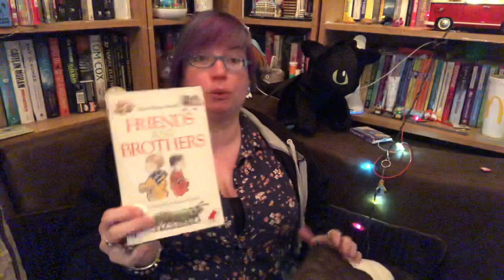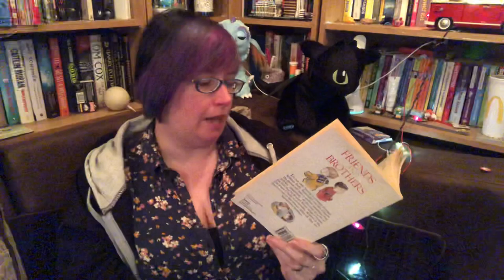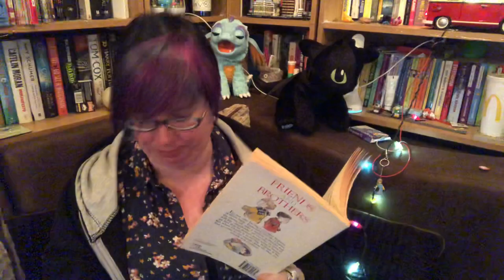Friends and Brothers by Dick King-Smith, Chapter 1 - Friends and Brothers, read by The Reading Pixie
Charlie and William can be the best of friends and the worst of enemies. When Charlie learns a new word, he drives William to distraction.

The Reading Pixie is a Blackburn-based reading project for children of all ages. Working out of The Bureau Centre for the Arts, we provide reading activities, workshops and interactive story sessions, as well as online story reading to enjoy at home.